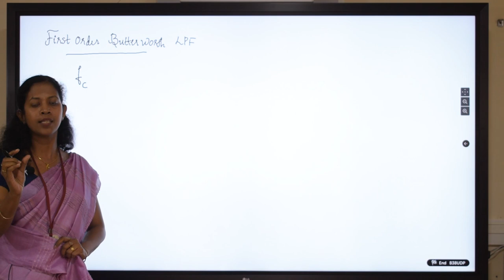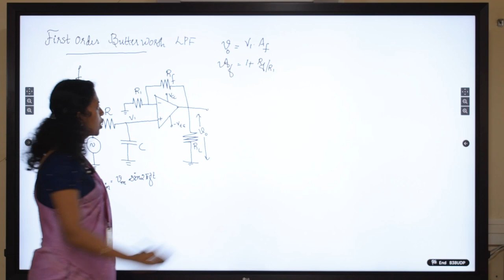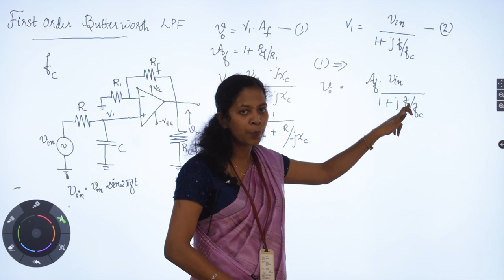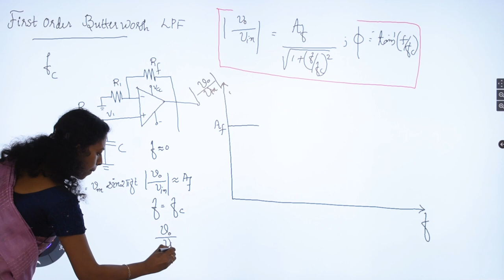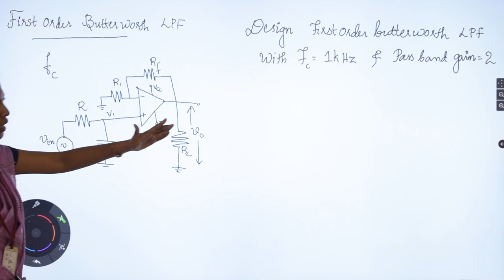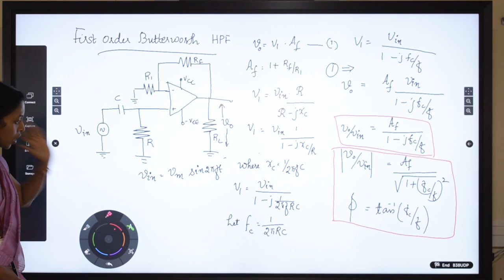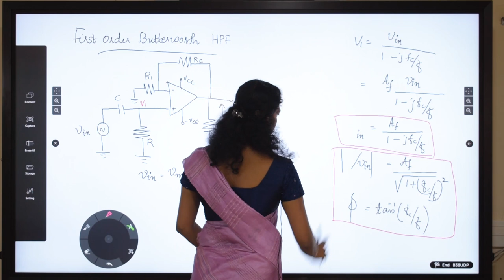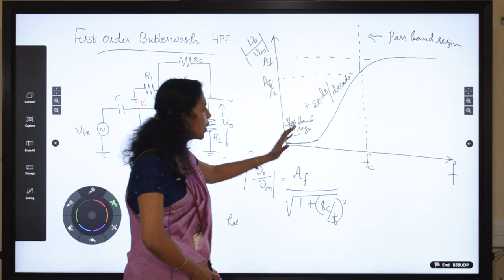EC204 Analog Integrated Circuits Part 2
by Ms Jisa David